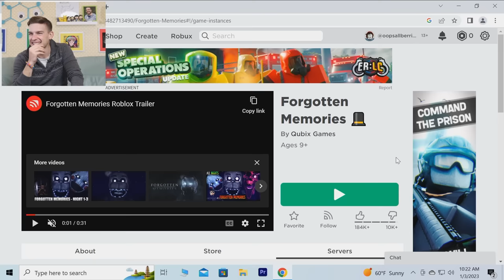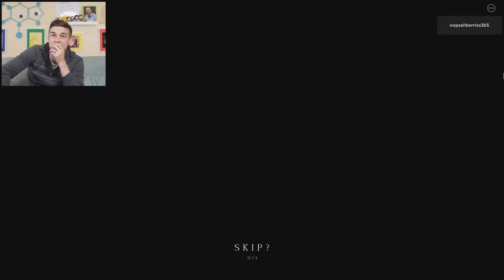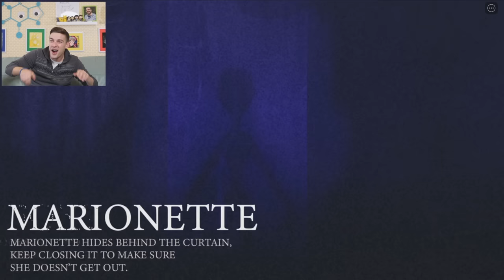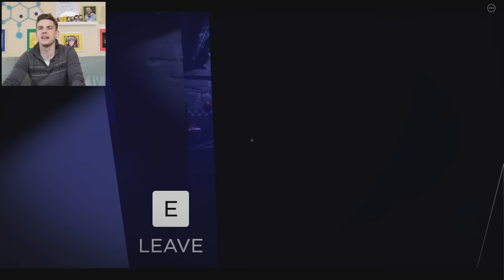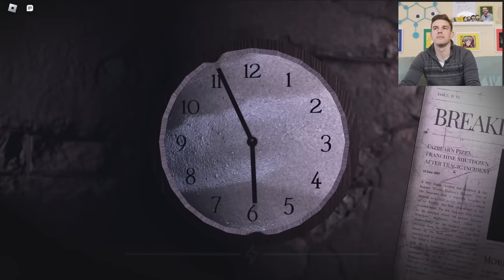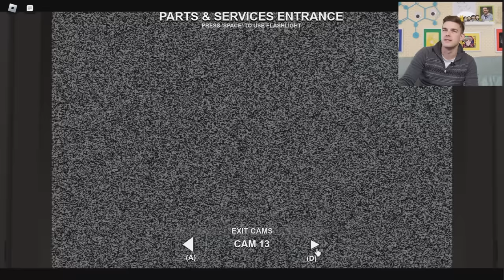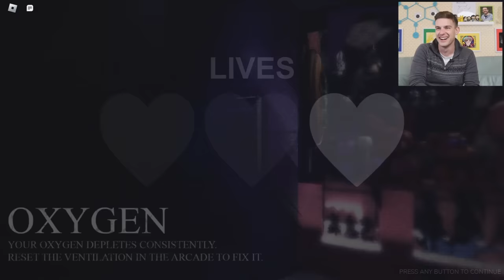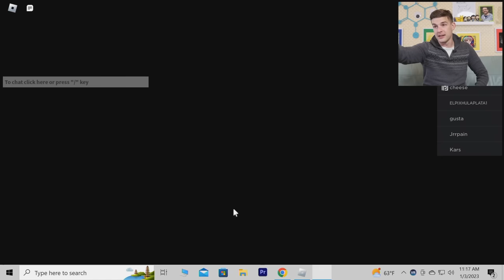FNAF in Roblox Is TERRIFYING! | Forgotten Memories: FNAF Fan Game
Friends welcome back to the oblong world of Roblox! Today we’re doing what we do best… getting jump scared by animatronic bears! Forgotten Memories is a Roblox FNAF Fan game that is INCREDIBLE! The atmosphere, the cutscenes, it’s all super well made and I can’t wait to finish it and find all that sweet sweet LORE!

0:00 - The Witty Banter
10:08 -  take the hint Steam VR...
55:20 - The Witty Wrap Up